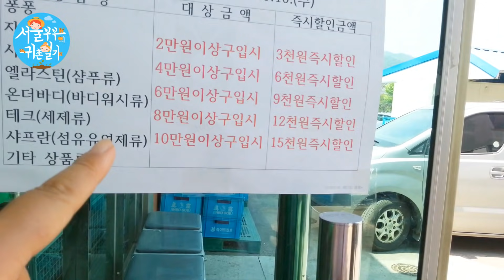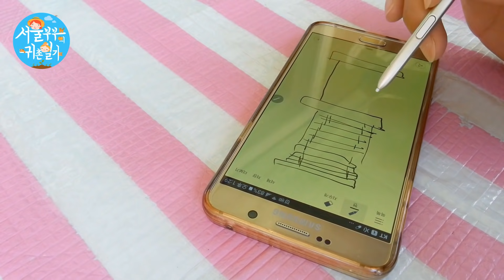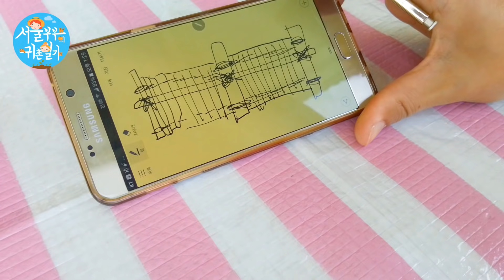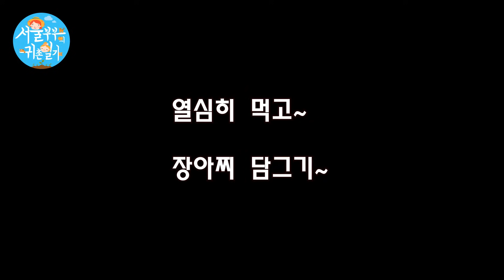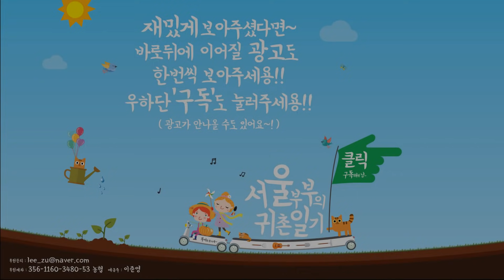서울 부부의 귀촌일기 84화 '대나무와 봄소풍' (Country Story of City Couple EP.84)